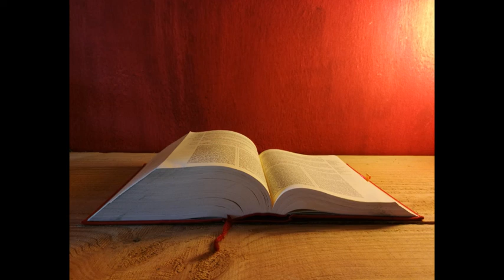Letture e Vangelo del giorno - lunedì 17 dicembre 2018 (audio letture della Parola)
Prima Lettura
Non sarà tolto lo scettro da Giuda.
Dal libro della Gènesi
Gn 49,2.8-10

In quei giorni, Giacobbe chiamò i figli e disse:

«Radunatevi e ascoltate, figli di Giacobbe,
ascoltate Israele, vostro padre!

Giuda, ti loderanno i tuoi fratelli;
la tua mano sarà sulla cervìce dei tuoi nemici;
davanti a te si prostreranno i figli di tuo padre.

Un giovane leone è Giuda:
dalla preda, figlio mio, sei tornato;
si è sdraiato, si è accovacciato come un leone
e come una leonessa; chi lo farà alzare?

né il bastone del comando tra i suoi piedi,
finché verrà colui al quale esso appartiene
e a cui è dovuta l'obbedienza dei popoli».

Salmo Responsoriale
R. Venga il tuo regno di giustizia e di pace.
O Dio, affida al re il tuo diritto,
al figlio di re la tua giustizia;
egli giudichi il tuo popolo secondo giustizia
e i tuoi poveri secondo il diritto. R.

Le montagne portino pace al popolo
e le colline giustizia.
Ai poveri del popolo renda giustizia,
salvi i figli del misero. R.

Nei suoi giorni fiorisca il giusto
e abbondi la pace,
finché non si spenga la luna.
E dòmini da mare a mare,
dal fiume sino ai confini della terra. R.

Il suo nome duri in eterno,
davanti al sole germogli il suo nome.
In lui siano benedette tutte le stirpi della terra
e tutte le genti lo dicano beato. R.

Alleluia, alleluia.

O Sapienza dell'Altissimo,
che tutto disponi con forza e dolcezza:
vieni ad insegnarci la via della saggezza.

Alleluia.

Vangelo
Genealogia di Gesù Cristo, figlio di Davide.
Dal Vangelo secondo Matteo
Mt 1,1-17

Genealogia di Gesù Cristo figlio di Davide, figlio di Abramo.

Abramo generò Isacco, Isacco generò Giacobbe, Giacobbe generò Giuda e i suoi fratelli, Giuda generò Fares e Zara da Tamar, Fares generò Esrom, Esrom generò Aram, Aram generò Aminadàb, Aminadàb generò Naassòn, Naassòn generò Salmon, Salmon generò Booz da Racab, Booz generò Obed da Rut, Obed generò Iesse, Iesse generò il re Davide.

In tal modo, tutte le generazioni da Abramo a Davide sono quattordici, da Davide fino alla deportazione in Babilonia quattordici, dalla deportazione in Babilonia a Cristo quattordici.